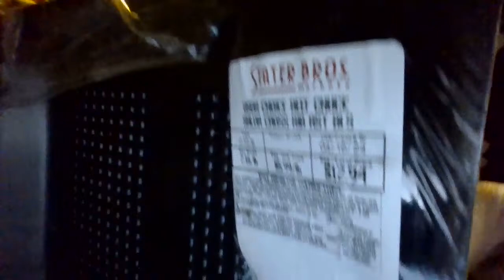Make some Crock Pot Beef Stew Live!